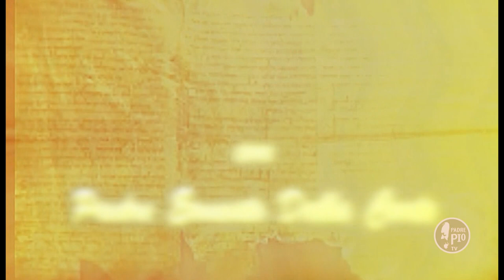Conversazioni Bibliche XXXIII domenica del T.O.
Breve lectio del biblista padre Ernesto Della Corte nel giorno del Signore.

il sabato alle ore 17 e la domenica alle 10.30 e alle 17 su Padre Pio Tv